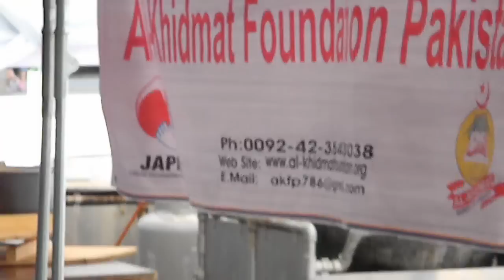Earthquake ,Tsunami of Japan & Alkhidmat Foundation Pakistan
Alkhidmat Foundation Pakistan Serving Japanese Brothers In Fukushima Japan